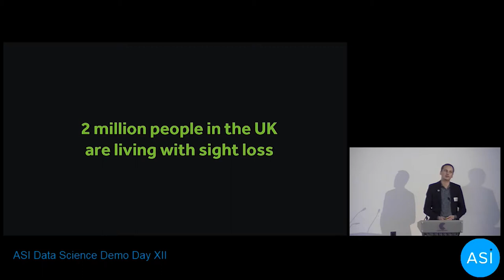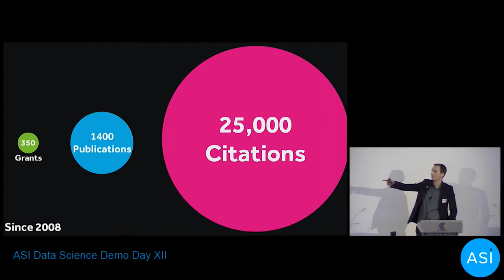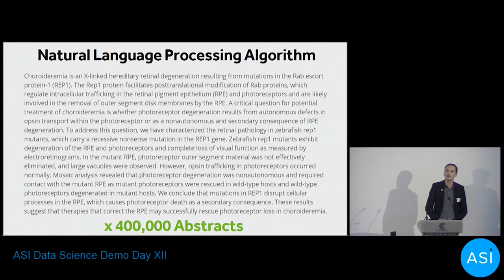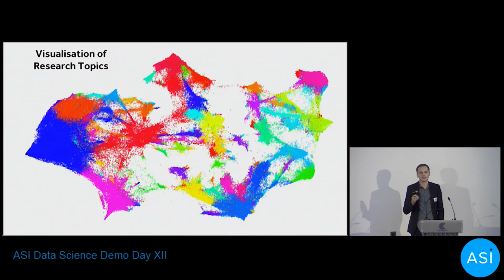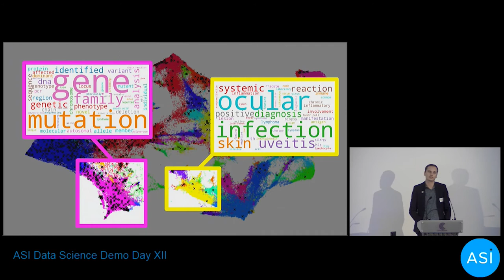Fight for Sight project by Jack Roberts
ASI Demo Day November 2018